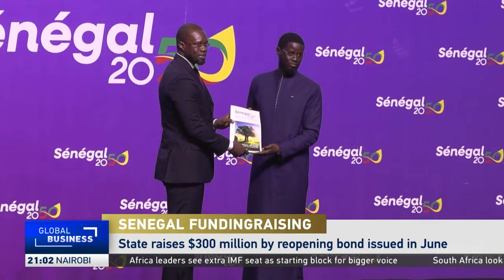Senegal raises U.S.$300M through reopened bond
Senegal has raised 300 million U.S. dollars by reopening a bond issued in June to cover financing needs for the 2024 budget after the International Monetary Fund delayed disbursements due to audit findings.